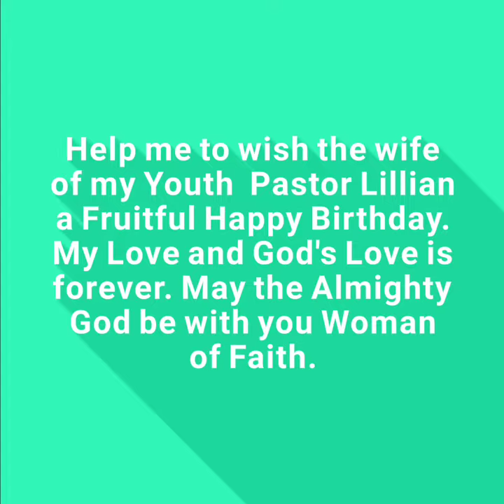Happy Birthday Pastor Lilly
Help me to wish the wife of my Youth  Pastor Lillian a Fruitful Happy Birthday. My Love and God's Love is forever. May the Almighty God be with you Woman of Faith.